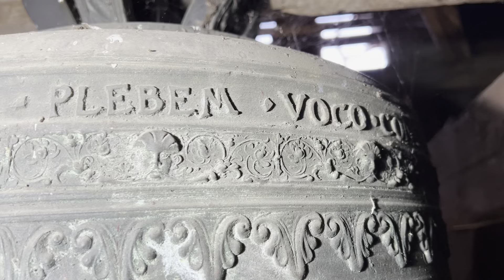zazvony do kostela sv. Vavřince ve Vyskytné nad Jihlavou - hlas zvonu z roku 1473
Na sobotu 17. února budeme s Liborkem hodně dlouho vzpomínat. Jednak proto, že jsme v kostele sv. Vavřince v hranolové věži zvonili na dva skvostné zvony a natáhli krásný hodinový stroj, ale i pro to, že jsme v tento den poznali úžasného hodináře a zvoníka Vojtěcha Blažka z Jihlavy. Tomu děkujeme za jeho čas i vřelé přijetí.

Samotný kostel sv. Vavřince má genius loci, kterému podlehne snad každý, kdo se k němu přiblíží.  Původně jednolodní gotický kostel s typickým kolonizačním patrociniem plnil svou funkci už v polovině 13. století. Po tom, co kostel v průběhu 15. století vyhořel, následovaly letité opravy a přestavby. A tak byla na přelomu 15. a 16. století k jihovýchodnímu boku lodi přistavena i hranolová kamenná věž s roubenou nebo bedněnou zvonicí. V roce 1709 došlo k barokní přestavbě kostela, při níž byla zvonice dozděna cihlami a osazena bání.

Pokud vystoupáte do zvonového patra věže, uvidíte na dřevěných zvonových stolicích a dubových hlavách zavěšené dva obdivuhodné historické zvony na ruční pohon s nádherným souzvukem, který doslova hladí po uších i duši.

Větší zvon sv. Vavřinec, ulil roku 1587 v Jihlavě zakladatel tamní zvonařské a konvářské dynastie Georg (Jorg) Gleixner. Tento zvonař působil v období od 60. do 90. let 16. století a podílel se i na odlití největšího jihlavského zvonu Zuzana (Jakuba). Zvon s korunou se šesti pletenci zdobenými uchy ve Vyskytné je ze zvonoviny, má celkovou výšku 83 cm, spodní průměr 100 cm a hlavní úderový tón a1. Pod čepcem jsou dvě plastické linky a pod nimi latinský nápis kapitálou: EN EGO CAMPANA NVNQVAM DENVNCIO VANA LAVDO VERVM DEVM PLEBEM VOCO CONGREGO CLERVM GIRG GLEISSNER 1587 (Ejhle, já, zvon, nikdy nezaznívám marně, chválím pravého Boha, svolávám lid, shromažďuji kněžstvo. Jiří Gleixner 1587). Dělícími prvky jsou kříž, kvítek a tečka. Nápis je zespoda uzavřen plastickou linkou, pod kterou se nachází pás ornamentální výzdoby s hlavami. Od pásu s palmetkovou výzdobou je oddělen plastickou dvojlinkou. Na těle je reliéf ukřižovaného Ježíše se svatozáří v podobě čtyřcípé hvězdy. Po jeho pravici pak Panna Maria a po levici sv. Jan Evangelista. Na protější straně je reliéf sv. Vavřince, u jeho hlavy se nachází monogram S L (Sanctus Laurentius). Pod nohami světce je monogram MP oddělený kvítky a znak se zkříženými palcáty (?), pravděpodobně odkazující na donátora. Věnec je oddělen plastickou linkou uzavřenou v tenčích linkách. Kolem dolního okraje hladká obruba. Historické srdce je zavěšeno na koženém pásku. Uvnitř zvonu je řada druhotných nápisů. Zvon má výrazné výtluky.

Menší zvon s korunou se šesti pletenci zdobenými uchy ulil v roce 1473 pravděpodobně v Jihlavě dosud neznámý zvonař. Jeho celková výška je 68 cm, spodní průměr 74 cm a hlavní úderový tón je d2. Pod čepcem je dvojicemi plastických linek sevřený latinský nápis gotickou minuskulou: AD MCCCCLXXIII MATHEUS IOHANNES MARCUS SLUCAS LORENCIUS (Léta Páně 1473. Sv. Matouš, Jan, Marek, sv. Lukáš, Vavřinec). Mezi dělícími prvky na první pohled zaujme ježek, dále pak lev, routa i rostlinná snítka. Věnec je od krku oddělen dvojicí plastických linek. Kolem dolního okraje hladká obruba. Zajímavé je i atypické provedení upínacích pásů na dubové hlavě, které končí pod jejím vrcholem. Srdce je zavěšeno na koženém pásku. Uvnitř zvonu je řada druhotných nápisů s výrazným datem 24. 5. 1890.

Co se týče ostatních zvonů, víme, že sanktuový zvon podlehl válečným rekvizicím. Místo něj Vojta provizorně nainstaloval plechový kbelík, který při pohledu na kostel připomíná zvon. Na podlaze jsme zaregistrovali menší srdce, které by mohlo patřit právě zvonu, jenž byl zavěšen v sanktusníku. Zda-li byl zvonový soubor rozšířen během barokní přestavby či v meziválečném období, zatím nevíme.

A protože je Vojta hlavně hodinář, vzal nás s Liborkem pod zvonové patro natáhnout čtvrťový hodinový stroj z dílny Aloise Dvořáka. Stroj z roku 1938 chodí Vojta každý týden ručně natahovat a seřizovat. Hodiny odbíjí na oba zvony zhruba dvoukilovými kladívky. Věž má ciferníky na všechny světové strany. Tři ciferníky jsou původní plechové, jeden je novější skleněný. O tom, že pro natahování hodinového stroje je potřeba zkušenosti, se Liborek přesvědčil na vlastní kůži a vy i toto uvidíte v našem videu.

Pokud pojedete směr Jihlava, určitě se zkuste ozvat Vojtovi Blažkovi a požádejte ho o prohlídku kostela ve Vyskytné, rozhodně nebudete litovat!